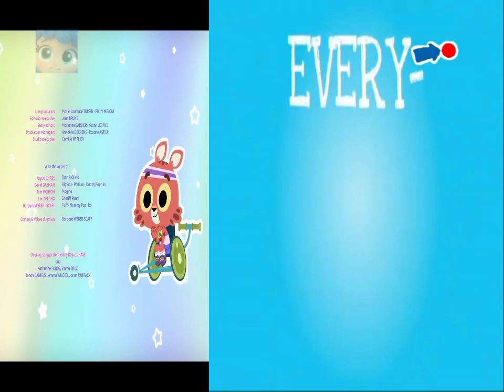True Channel UK | Spilt-Screen Credits (December, 1th, 2018)